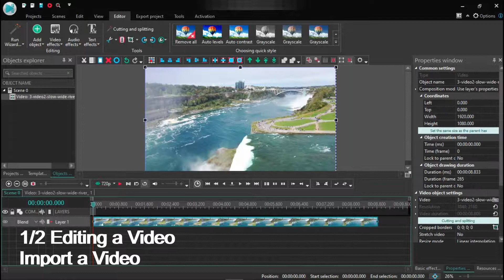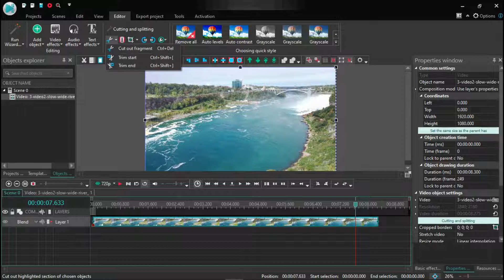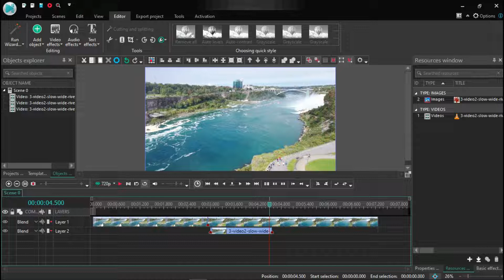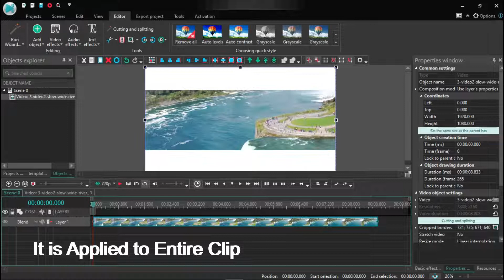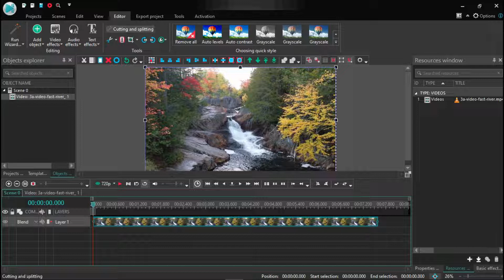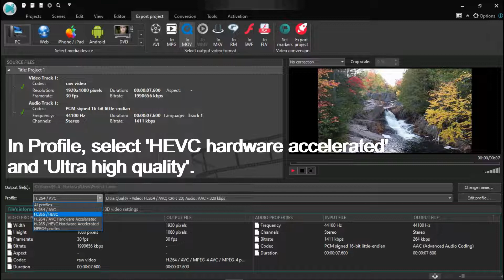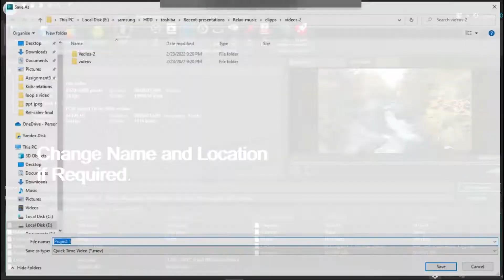VSDC Video Editor Tutorial: How to Edit a Video and Export it for Youtube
'VSDC Video Editor Tutorial: How to Edit a Video and Export it for Youtube', includes demo, supported by titles, of editing and exporting video in a specified format.